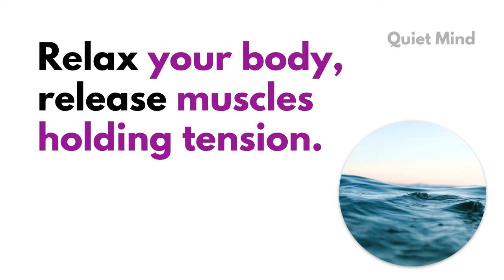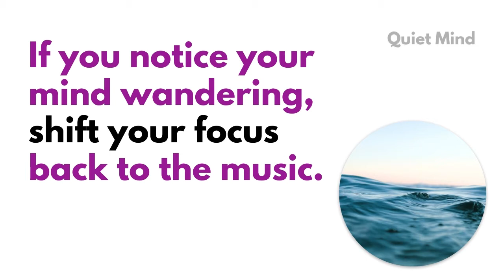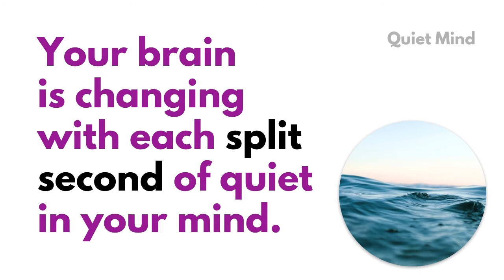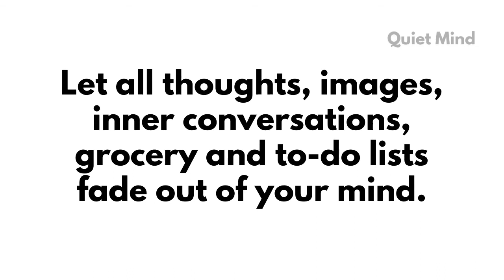Let's Quiet Your Mind | Canada's Dating Coach | Chantal Heide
Your mind has been very busy and loud hasn't it my Love? Let's quiet your mind and get you feeling nice and relaxed.

TAKE THE QUIZ TO FIND OUT WHICH OF MY BOOKS WILL BE BEST FOR YOU:

🔹🔹🔹🔹🔹👇 COOL STUFF 👇🔹🔹🔹🔹🔹